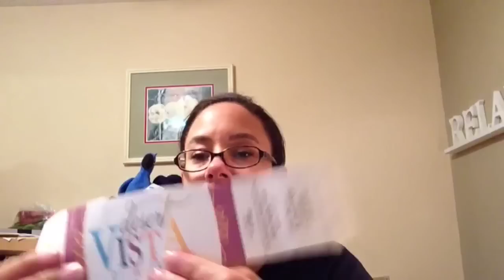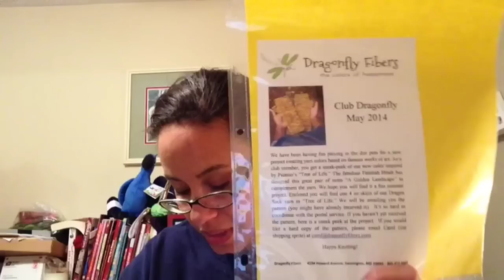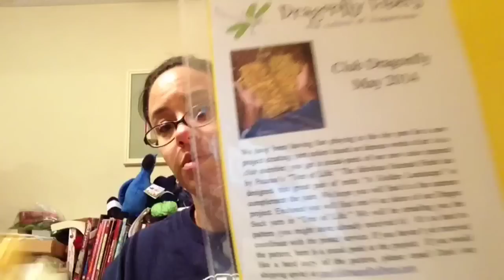Episode 27 - Summer Planning